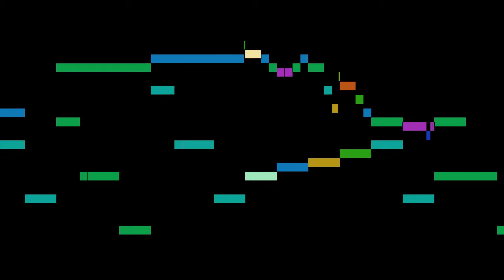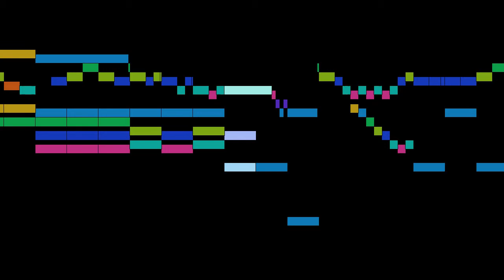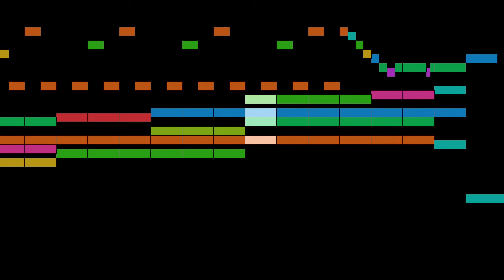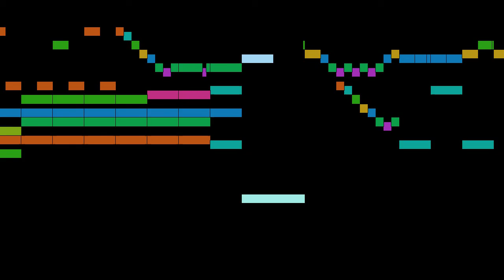Soler - Sonata in E minor, R.113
An animated score of "Sonata in E minor, R.113", from Keyboard Sonatas, R.111-120, by Soler.